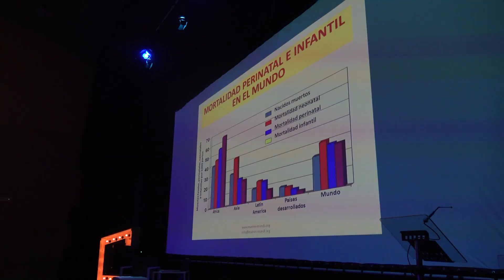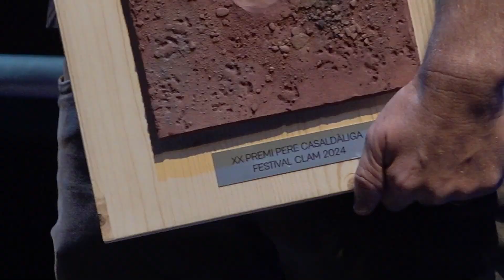Matres Mundi, premi Pere Casaldàliga 2024 per la tasca d'atendre mares i nens en països vulnerables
L'ONG Matres Mundi ha estat distingida amb el premi Pere Casaldàliga 2024 per diversos projectes en marxa per donar suport a mares i criatures en diversos països en situació vulnerable. El guardó, concedit pel Festival Internacional de Cinema Social de Catalunya, el Clam, s'ha entregat en un acte aquest diumenge a l'Auditori Agustí Soler i Mas de Navarcles.

   Fundada l’any 1996 de la mà del ginecòleg Josep Maria Carrera, fill il·lustre de Navarcles, Matres Mundi va néixer amb l’objectiu d’impulsar programes per millorar les condicions en què les dones d’alguns països africans com ara Etiòpia i Ruanda donen a llum a les seves criatures.

   La millora està encaminada a garantir-los millors condicions higièniques i sanitàries. Entre els projectes que han dut a terme hi ha la formació de persones i la creació d’equipaments als països d’origen per tal de garantir la transferència de coneixement i l’impuls a projectes com ara dues Cases Maternals a Nemba i Ruli (Ruanda), on dones procedents d’entorns rurals i en situacions d’embarassos de risc s’hi poden instal·lar per tal d’afrontar les setmanes prèvies al part i donar a llum sota supervisió mèdica.

   L’ONG Matres Mundi recull el testimoni del projecte Fita d’inserció laboral de Caritas Manresa, guardonat l’any passat.

  L'anunci del premi Pere Casaldàliga d'enguany se suma al palmarès dels sis premis d'Honor anunciats prèviament pel festival. Unes mencions honorífiques que en aquesta 20 a edició han reconegut el cineasta Bertrand Bonello, la productora Isona Passola, el comunicador Àlex Gorina i els dos primers directors del Clam, Valentí Oliveras i Serafí Vallecillos. Enguany, a més, el festival també ha premiat, a títol pòstum, l’històric director de fotografia Néstor Almendros. Un certamen que es va inaugurar aquest divendres passat amb la projecció del film documental “No other land”  que parla sobre la guerra de Palestina. El Clam s’allargarà fins el proper diumenge 27 d’octubre.